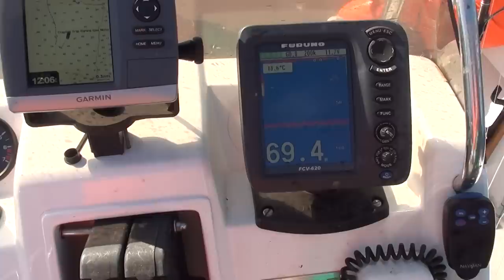Snoek oppie lood